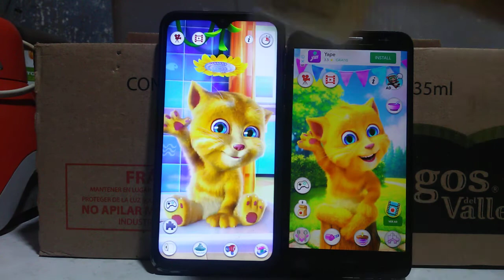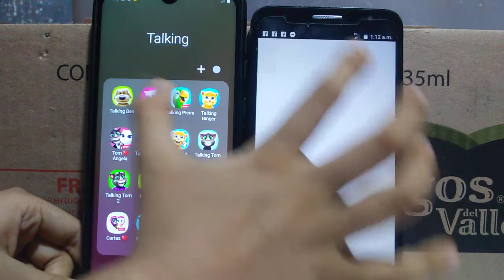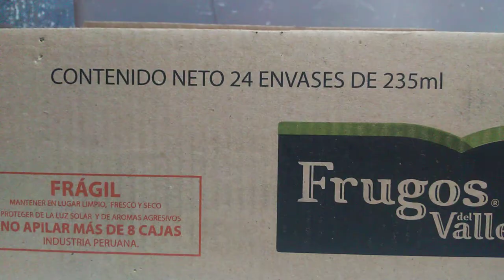Talking Ginger vs Talking Ginger 2 Echo Gameplays for Kids